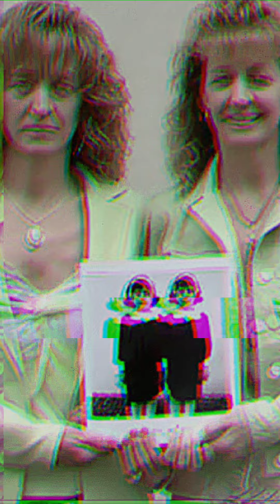El extraño Caso de las gemelas Pollock